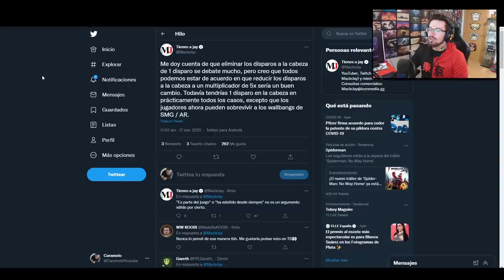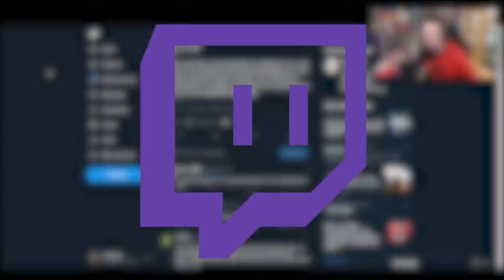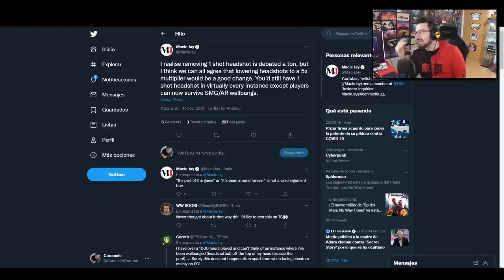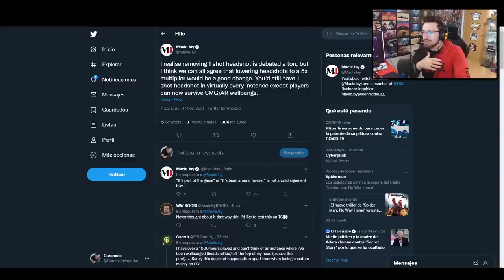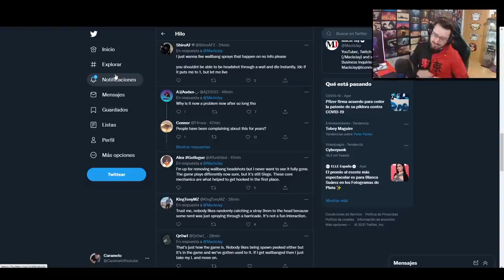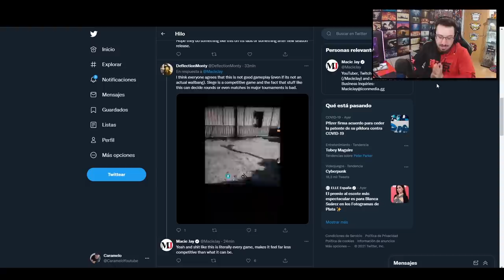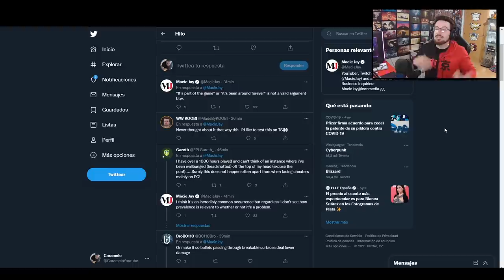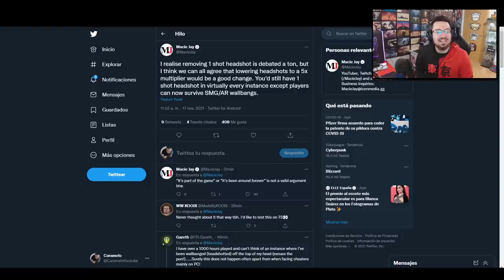1 DISPARO a la CABEZA NO es MUERTE (Opinión) | Caramelo Rainbow Six Siege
✅ 1 DISPARO a la CABEZA NO es MUERTE en este vídeo de Rainbow Six Siege español en High Calibre.